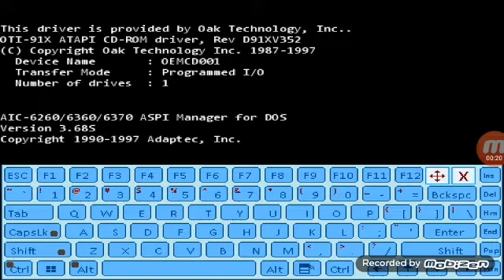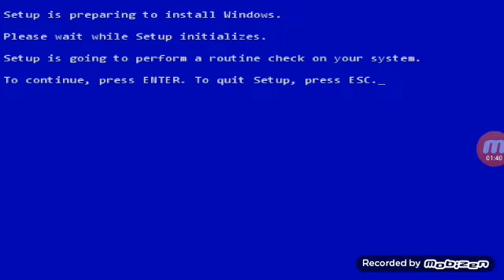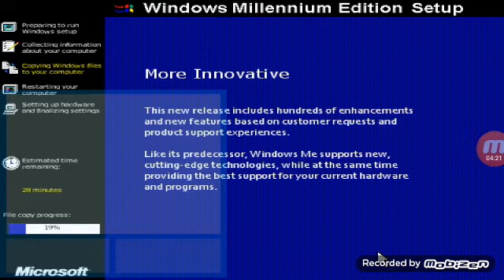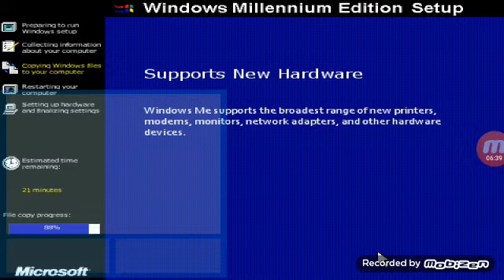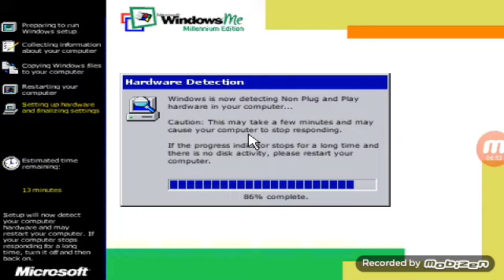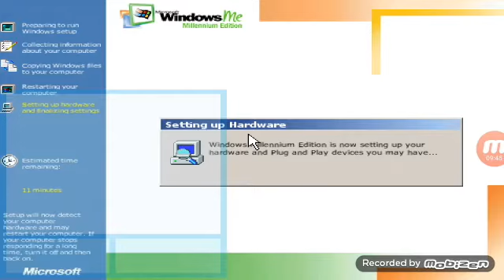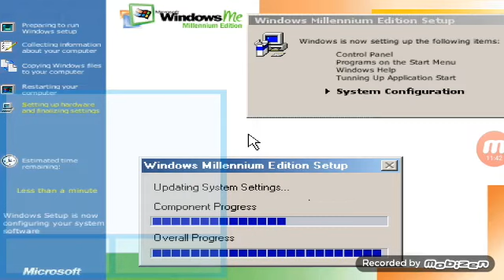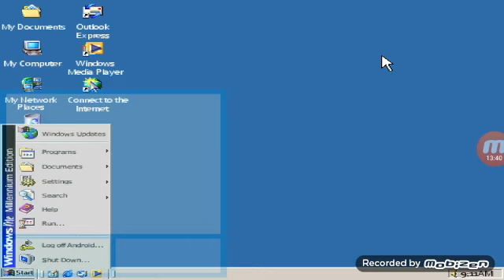JPCSIM 38 DISC O DURO VACIO WINDOWS me